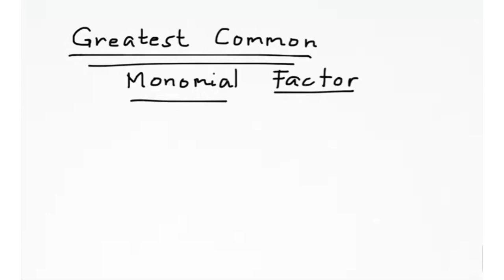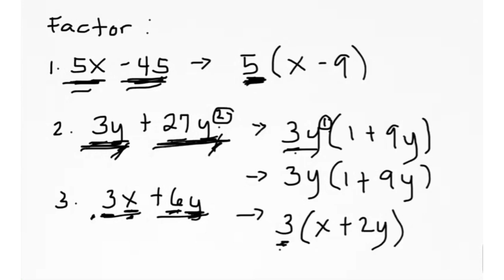Factoring by Greatest Common Monomial Factor | Filipino Math | Grade 8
Filipino Math Tutorial on factoring polynomials with common monomial factor

Grade 8 - Week 1, Quarter 1